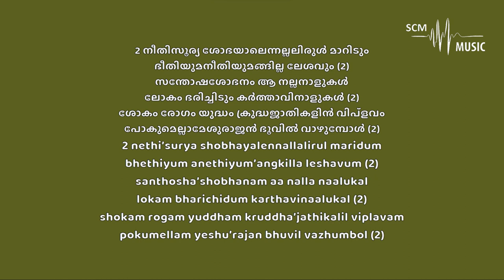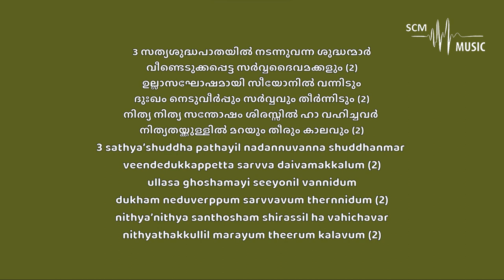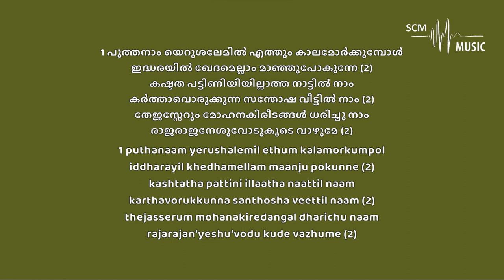Puthanam Yerusalemil - Malayalam Christian Song (Karaoke)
Lyrics & Composition: M E Cherian
Orchestration: @SteveChackoMathew

Provided by 𝐒𝐂𝐌 𝐌𝐮𝐬𝐢𝐜 | 𝐊𝐚𝐫𝐚𝐨𝐤𝐞

You can support this ministry by donating here:
➢Bank Details:
Name: Steve Chacko Mathew
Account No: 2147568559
IFSC Code: KKBK0008655